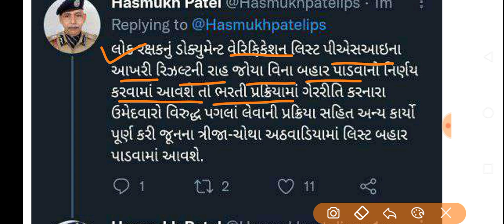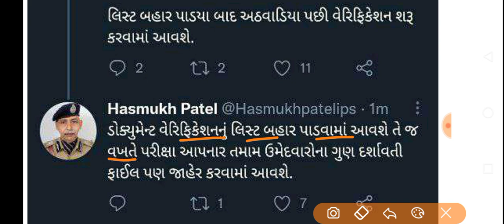Breaking News | લોકરક્ષક ભરતીના પરિણામની તારીખ જાહેર, LRD ના ઉમેદવારો માટે આવ્યા મોટા ખુશીના ન્યૂઝ